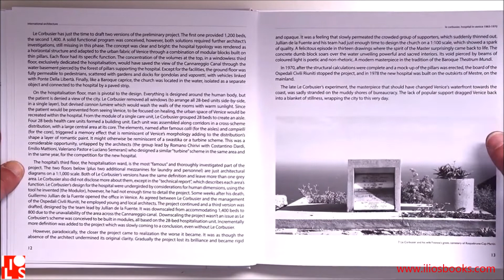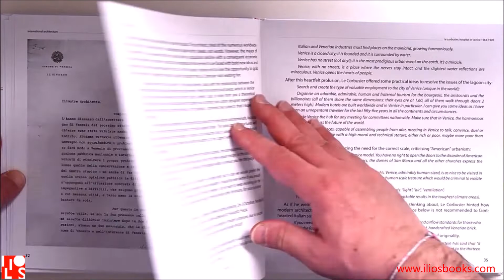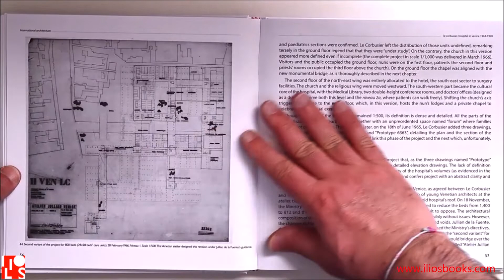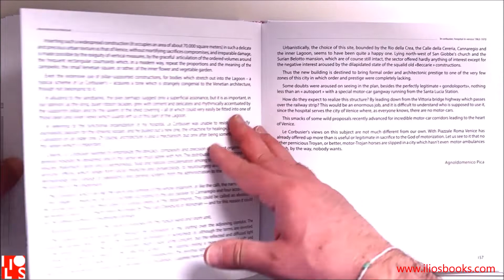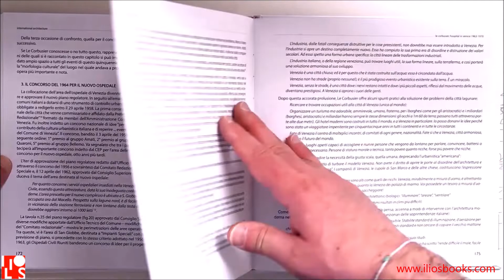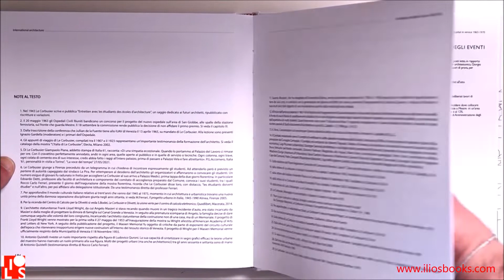IliosBooks 20: Le Corbusier, new hospital in Venice, 1963-1970. Isbn 9788894670400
In this video you can see the page flipping of the last book published in the series "International Architecture". Le Corbusier's hospital in Venice is here widely analized and designed. The goal is to explain what is the architectural process at the base of such an important project. This book took many years to be prepared, and we are proud to show you its pages in this video.